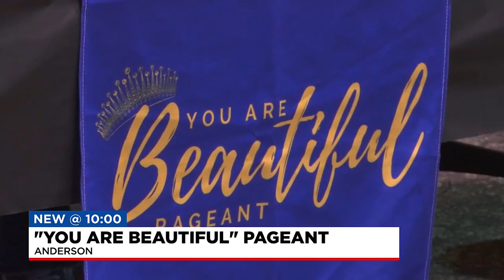"You Are Beautiful" Pageant takes place in Anderson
The "You Are Beautiful" pageant took place at the Anderson Civic Center, an event which raises money for The Special Olympics Area 14